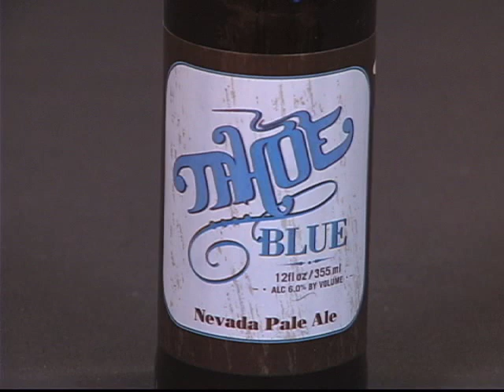Pale Ales Stone, James Brewing.mp4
In the Tasting Room we sample two pale ales, one from Southern California and one from Souther Nevada.